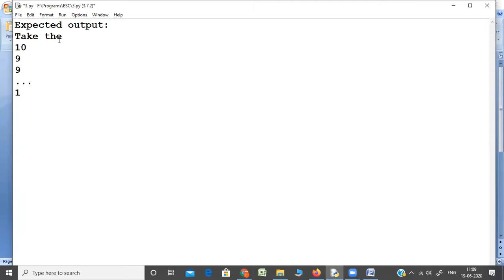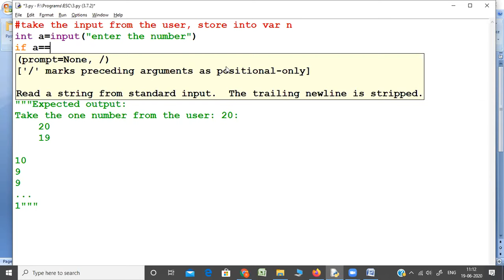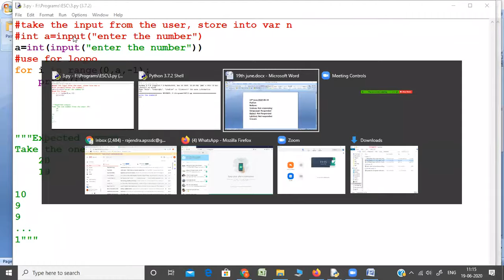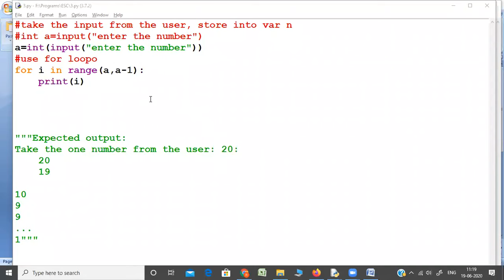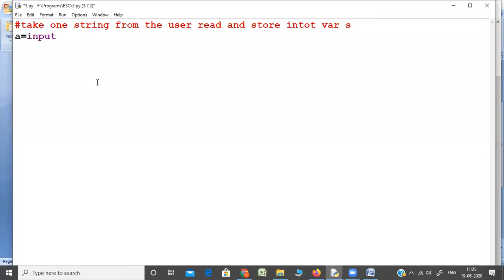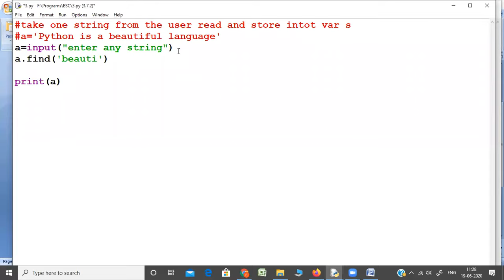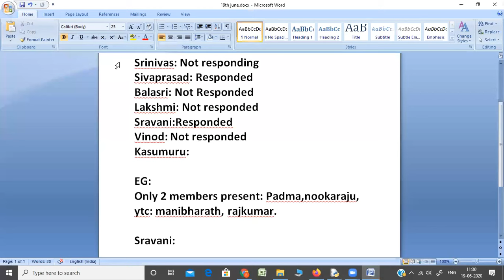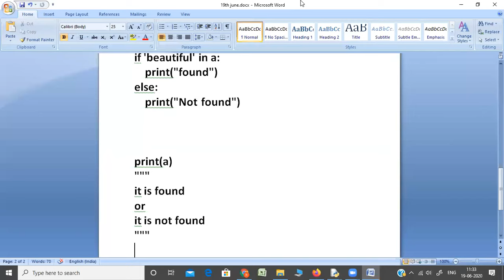Find the particular word in the String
take one string from the user read and store intot var s
a='Python is a beautiful language'
a=input("enter any string")
if 'beautiful' in a:
    print("found")
else:
    print("Not found")

or
s=input("enter any string")
n=input("which word do you want to find the string")

a=s.find(n)
print("String is found at index:",a)
if (s.find(n)!=-1:
  print("found")
else:
  print("Not found")